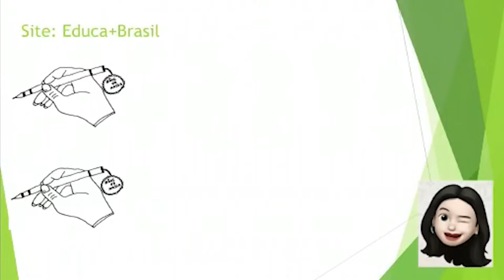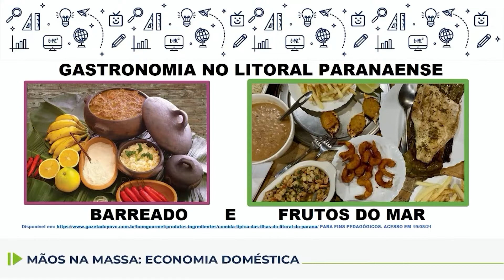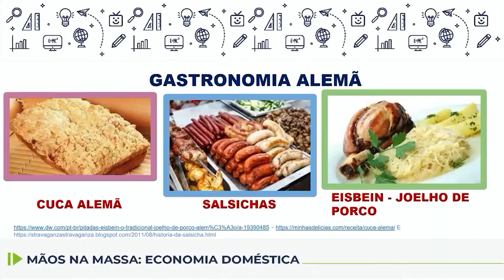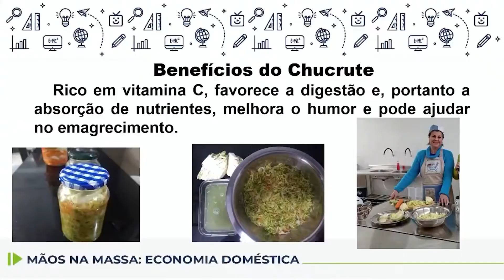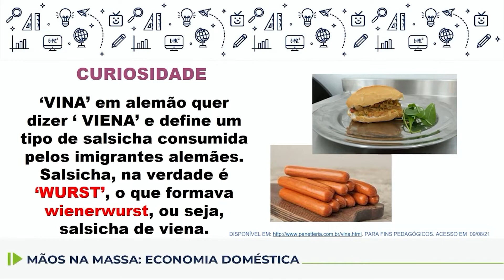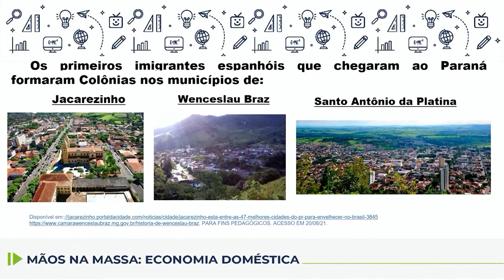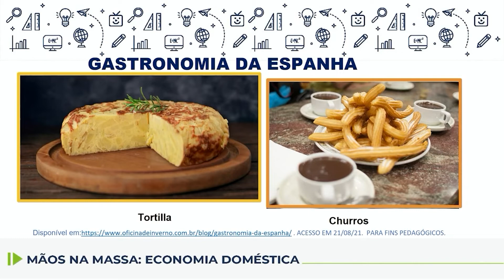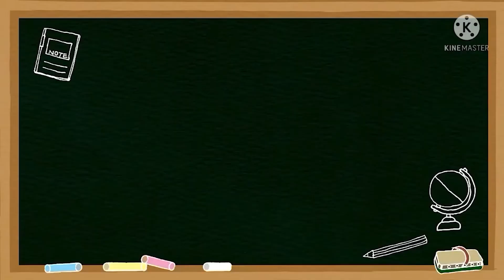Mãos na Massa - Imigração no Paraná: alemães, espanhóis e portugueses - 9.º ano - 04/07/2022